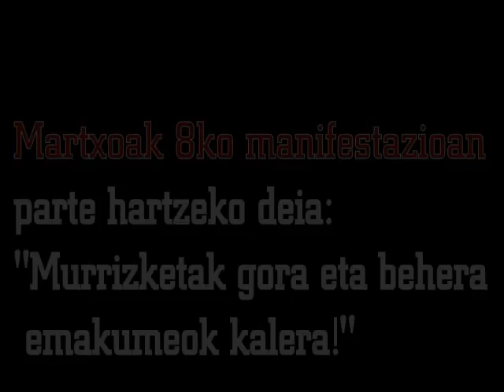"Murrizketak gora eta behera emakumeok kalera!"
Martxoak 8ko manifestaziorako deia zabaldu du Bilboko Azaroak 25 Koordinadora Feministak